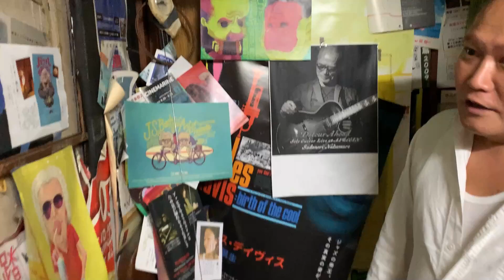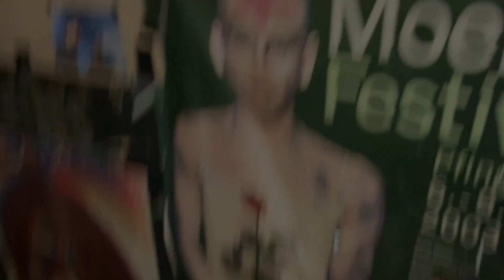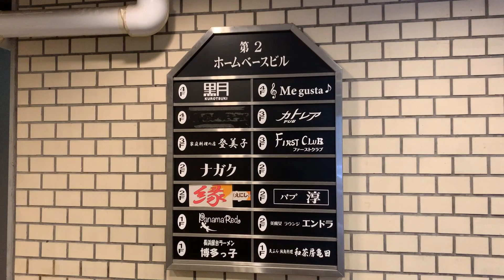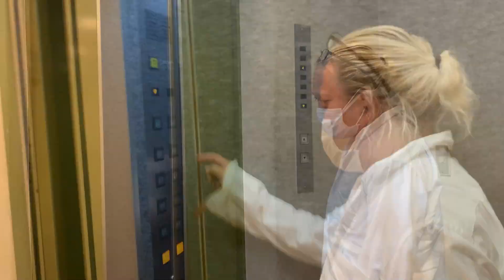【番外編】ライブ再開直前！平日ロケ＃２／ラ・ノーチェのライブは１０月９日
松井イチローです
本日１０月３日はトーサンの日！？
また平日にロケに行ってきました。
ライブ再開です！詳細は↓↓↓
「松井イチロー&La NOCHE 2021」
横浜馬車道Me GUSTA（横浜市中区相生町5-86 第2ホームベースビル4階）
14時開場、15時開演（17時30分までに2回公演いたします）
3800円（ドリンク別料金）
＊入場制限がありますのでご必ずご予約をお願いいたします。
電話（時間短縮営業時間内のみですのでつながりにくいです）
メール（確認メールがありますからメールをおすすめいたします）
松井イチロー、内山永人、小林慎per、石井圭b、福本純也p、大堰邦郎sax、中雅志tb、寺内茂tp

＊情勢によっては中止の可能性もございます。その際は、メグスタのホームページか、ブログでお知らせいたします。何卒よろしくお願いいたします。

サブチャンネル「まついち野良くら日誌」

ご協力（順不同）
馬車道今井さん